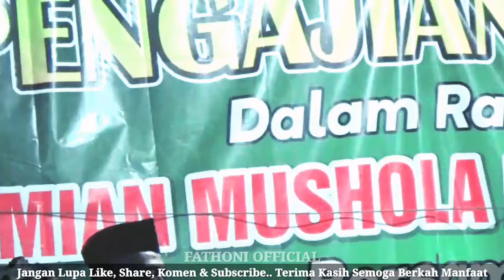🔴 LIVE PENGAJIAN LUCU || KH. KHASANUN TERBARU 2024 || DI SAMBIT PONOROGO || WE ROTI JAMUREN AREP ? 😂